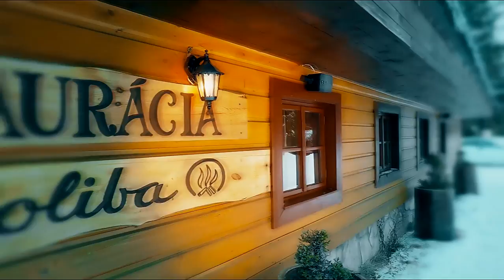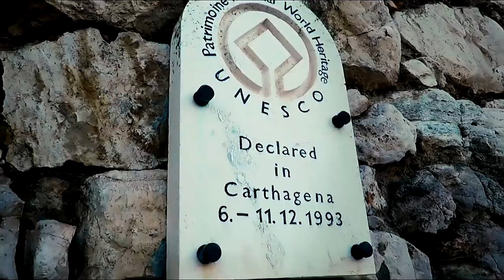SLOVAKIA 2018+GOPRO+KARMA GRIP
Title: Still Can't Sleep
Artist: Stoto
© Licence ▼